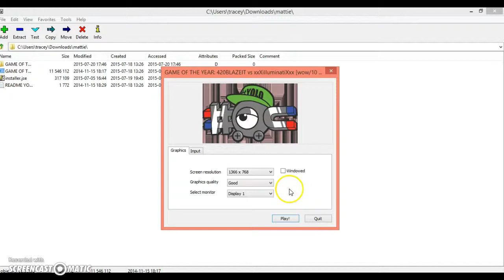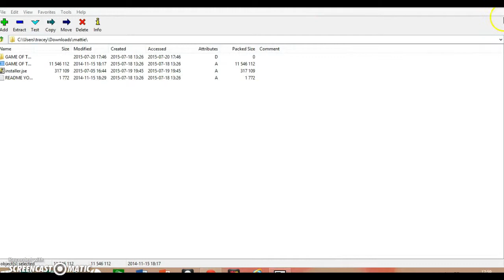420 BLAZE IT! (mabey best mlg game eva) c: